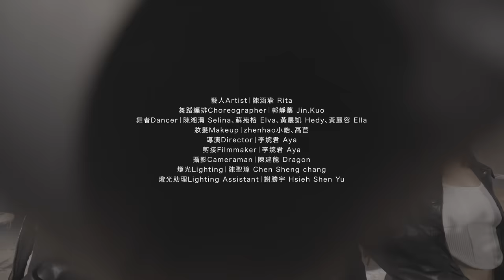陳涵瑜 球球 Tinashe - LINK UP Dance Performance Video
舞蹈編排 CHOREOGRAPHER ：郭靜蓁 Jin.Kuo
妝髮 Makeup / Hair ：zhenhao小皓/萵苣
舞者 Dancers：陳湘涓 Selina/蘇苑榕 Elva/黃扆凱 Hedy/ 黃麗容 Ella
導演 Director：李婉君 Aya
剪接 Filmmaker ：李婉君 Aya
攝影 Cameraman ：陳建龍 Dragon
燈光 Lighting ：陳聖璋 Chen Sheng Chang
燈光助理 Lighting Assistant ：謝勝宇 Hsieh Shen Yu